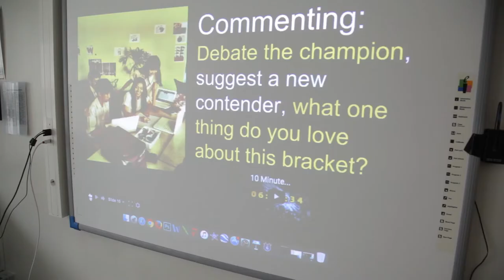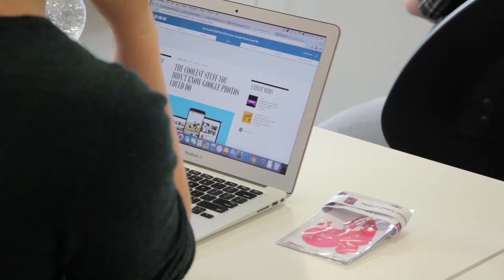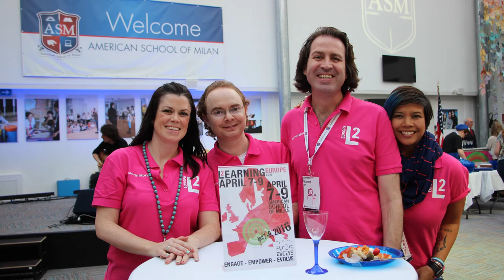Learning2 Europe Scenes from the Event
Learning2 Europe, scenes from the Event with music of Jeff Wilson